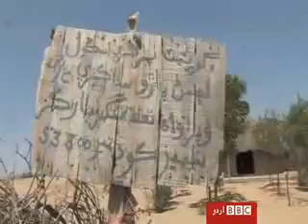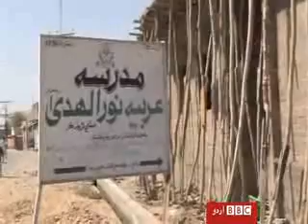Tharparka Part1 Nukhbat bb